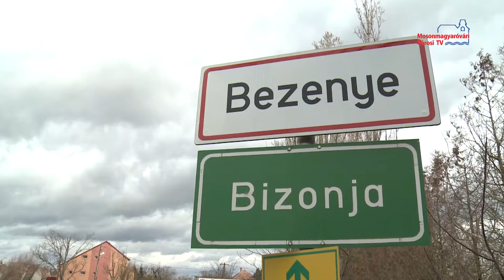Bezenyei fejlesztések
Október közepén döntöttek úgy a helyiek, hogy Márkus Erikát választják meg új polgármesterüknek Bezenyén. Az ősszel elkezdett munkálatok folytatása mellett számos fejlesztéseket tervez az önkormányzat. Felújítanák a községházat, a ravatalozót, valamint korszerűsítenék a tájházat és a kátyús utakat is megjavítanák.